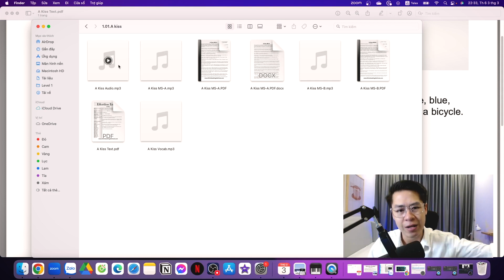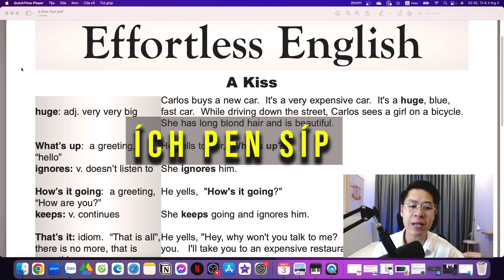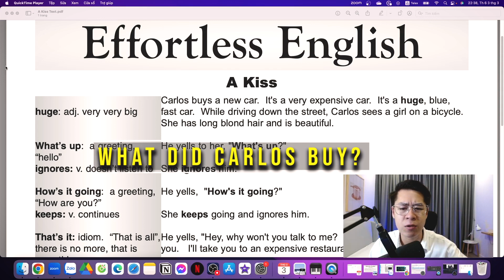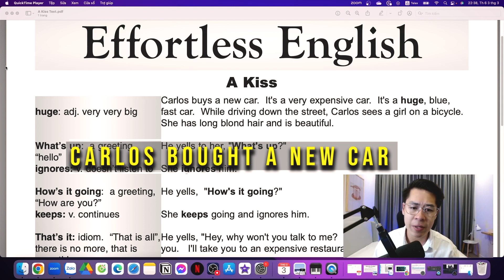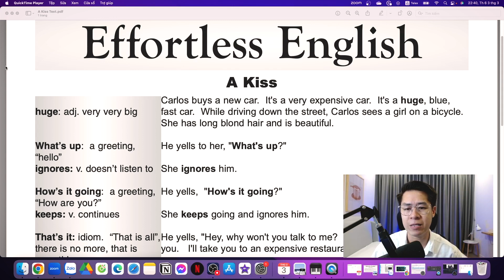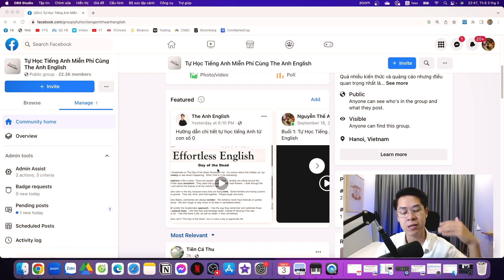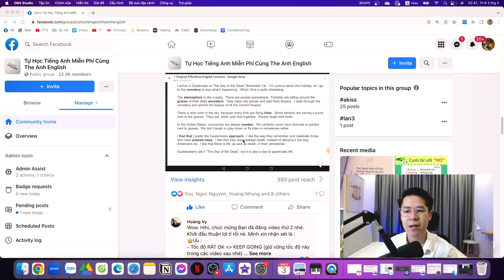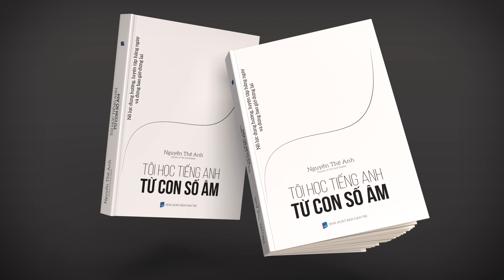Tại Sao Nên Học Tiếng Anh Với Giáo Trình Effortless English?